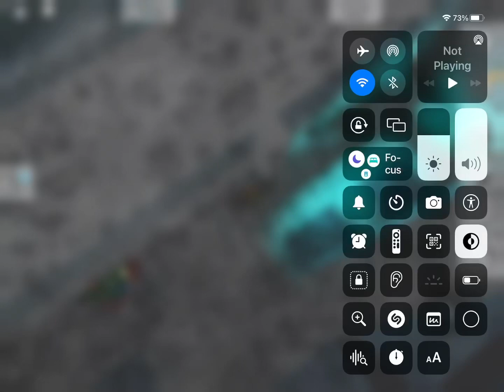What happened to Brookhaven?